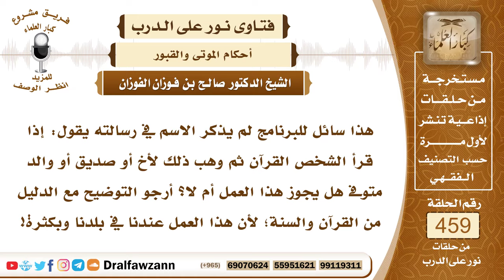6494- حكم إهداء ثواب قراءة القرآن إلى الميت - الشيخ صالح الفوزان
"6494- هذا سائل للبرنامج لم يذكر الاسم في رسالته يقول: إذا قرأ الشخص القرآن ثم وهب ذلك لأخ أو صديق أو والد متوفى هل يجوز هذا العمل أم لا؟ أرجو التوضيح مع الدليل من القرآن والسنة؛ لأن هذا العمل عندنا في بلدنا وبكثرة!
الجواب: الجواب: هذا لا دليل عليه، إهداء ثواب القراءة إلى الميت لا دليل عليه فالأولى تركه، الذي ورد أنه يهدى ثوابه إلى الميت هو الصدقة والأضحية والحج أو العمرة أو الدعاء هذا كله يصل إلى الميت إذا تقبَّله الله ونحن نقتصر على ما ورد في الأدلة، ولم يرد أنه يقرأ القرآن أو شيئا من القرآن ويهدي ثوابه إلى الميت هذا لم يرد، والله جل وعلا يقول: ﴿وَأَنْ لَيْسَ لِلْإِنْسَانِ إِلَّا مَا سَعَى﴾ [النجم : 39] فعمل الإنسان له لا يهديه لغيره إلا ما ورد به الدليل، وقد ورد الدليل بهذه الأمور التي ذكرناها فيقتصر عليها وليس منها قراءة القرآن.
السيرة الذاتية:
للاشتراك في قناة الشيخ صالح الفوزان

14_ الشيخ محمد أمين الشنقيطي
يتيوب

15_سماحة المفتي عبد العزيز آل الشيخ
 يوتيوب

رئيس الفريق
لمشروع كبار العلماء